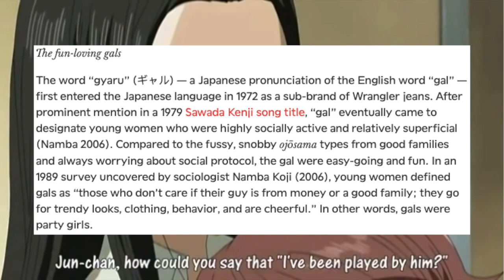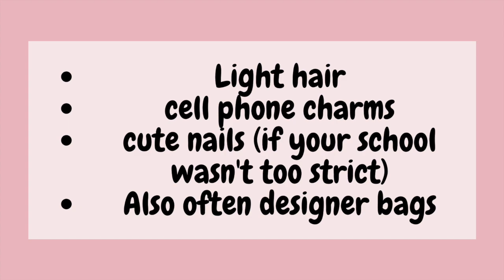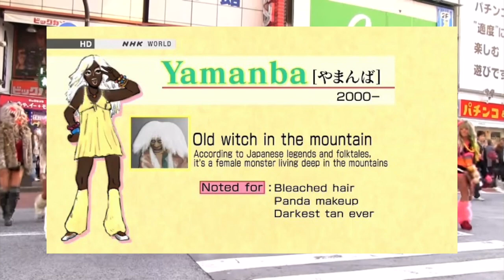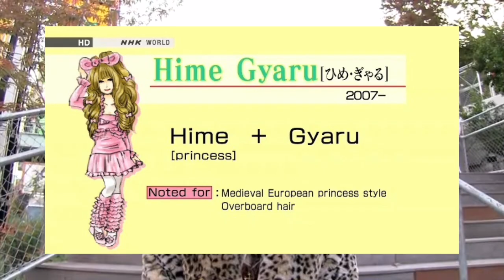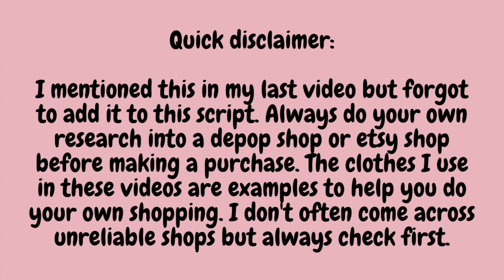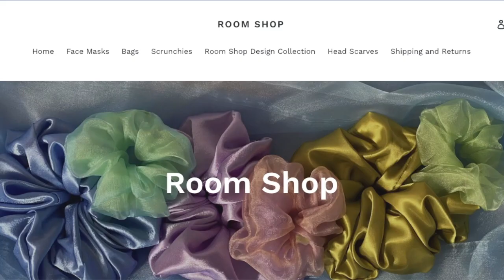Nana Komatsu Style Profile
Sorry this video took so long! I'm still sort of getting used to editing videos when it comes to YT but I plan to pick up the pace! Just gotta find my groove lol. I'm thinking for my next video I wanna keep it more abstract when it comes to the clothes so it doesn't feel like one long commercial!